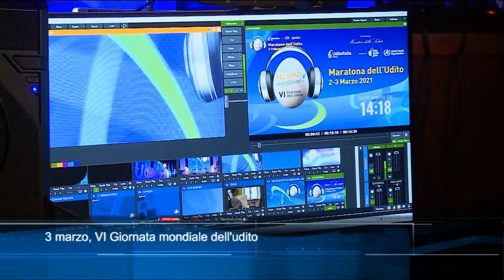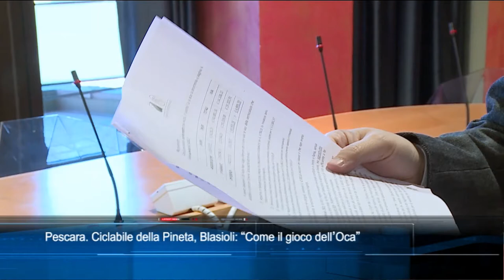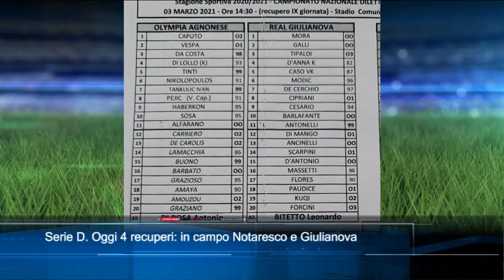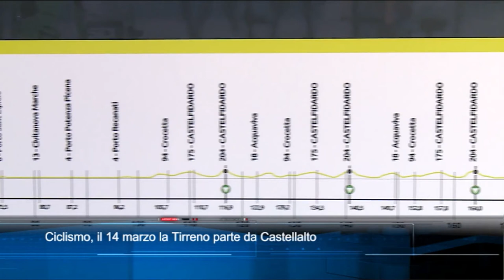TgSei edizione delle 14 di mercoledì 3 marzo 2021